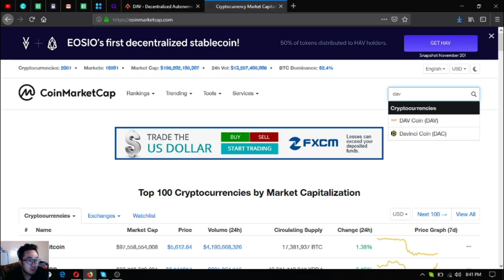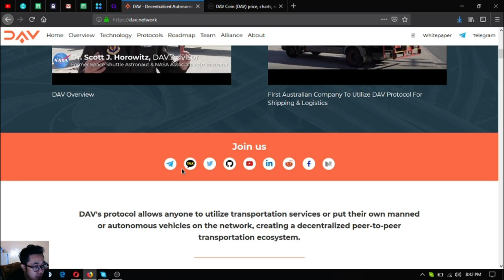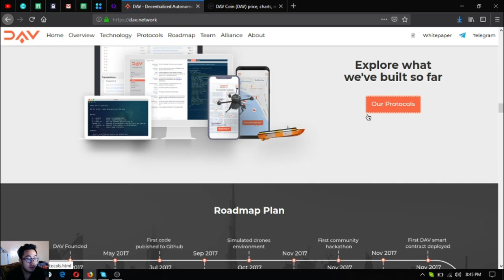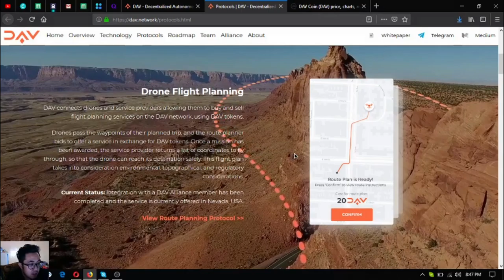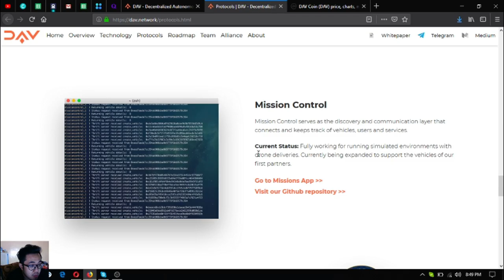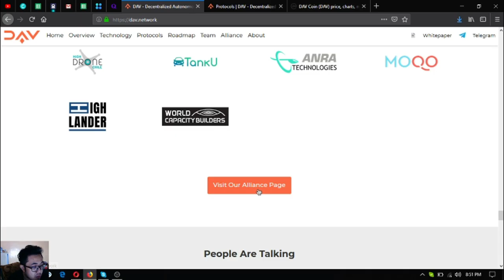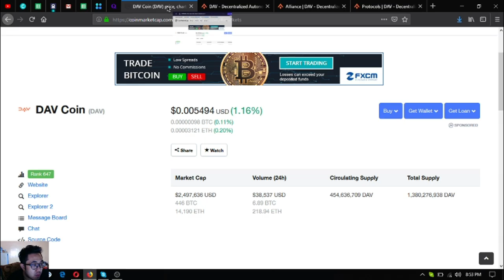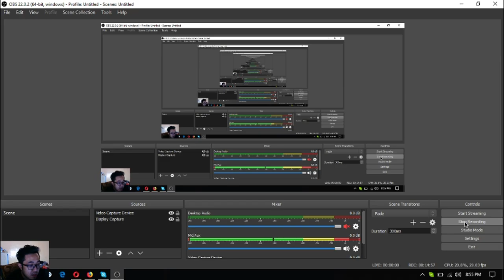DAV! A Blockchain based Transportation Protocol!